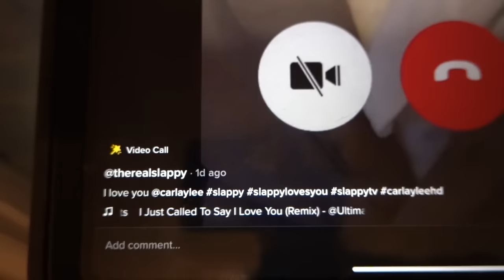Is Slappy Controlling Carlie? Slappy Has His Own Tik Tok! Come Play With Us